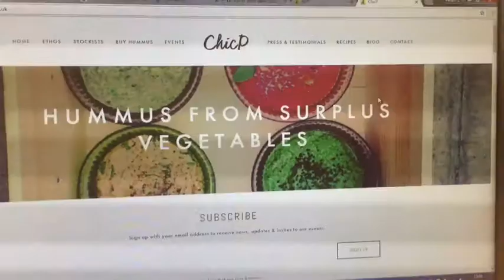Putney resident sets up hummus business ChicP to combat food waste across London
Despite only starting up ChicP in September last year, Hannah McCollum's hummus is stocked all over London in Wholefoods, and in smaller stores such as Rude Health Cafe in Putney. Based in Putney Bridge, she started her business after wanting to do something about food waste in the country. 40% of British crops and rejected because of their shape or size and one third of the food produced in the U.K. is never eaten.